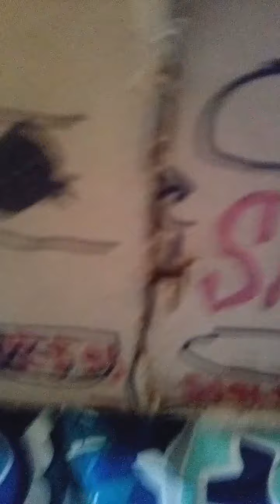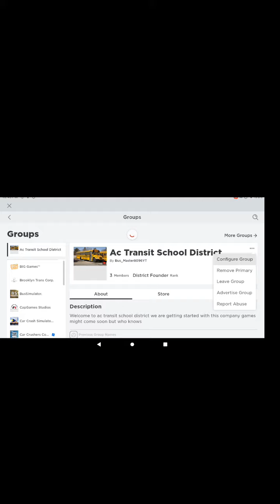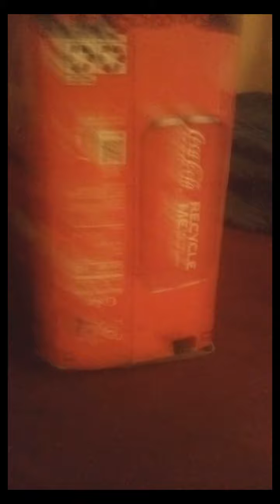putted my unedited videos I had on cap cut and put it on a video